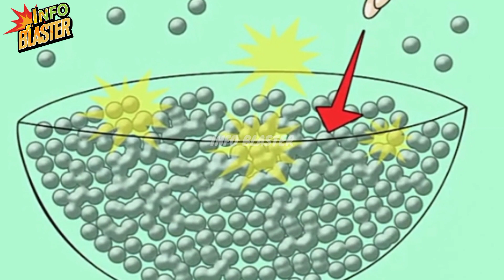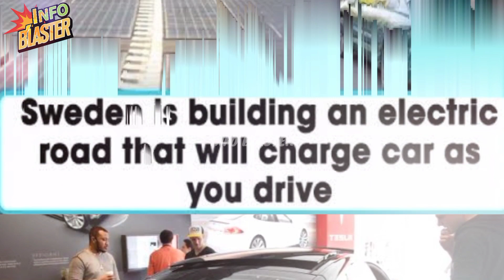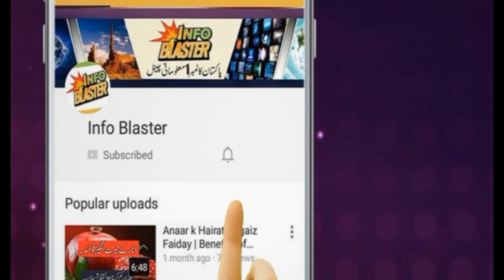Dunia k Hairat angaiz FACTS - WORLD's Most Interesting Facts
World's Most intereting facts
 info Blaster Presenting Full Informative Videos

Edit By Bhatti Sab
We Have Our Own Professional Studio
We Record Our All Audio In Our Own Studio
We Record Our Audio With Professional Microphone as Rode NTA-1 Condenser Microphones
We Edit Our All Audio In Cubase5
For Video Editing We Are Using Eadius6 Fillmora Adobe Photoshop
For Writing We Are Using In-page Image Program
For Out Door Video Shoot We Are Using Nikon D7500 DSLR Camera
All the Content Is My Own.